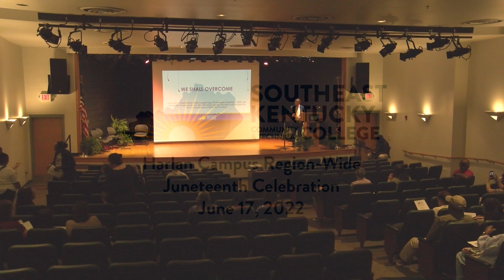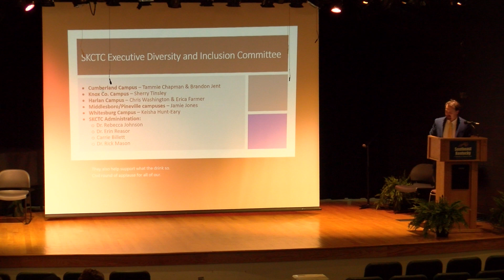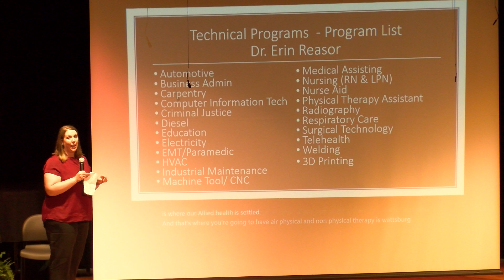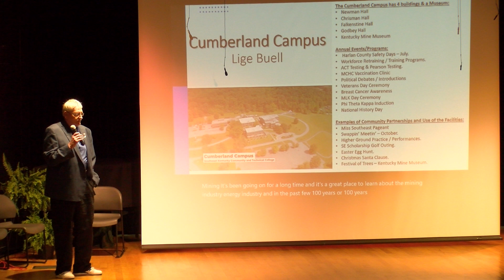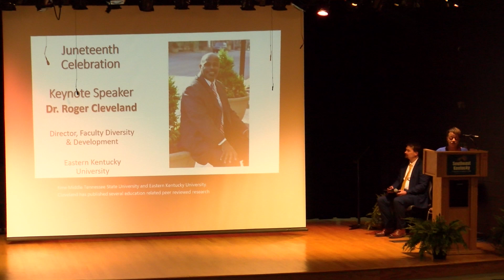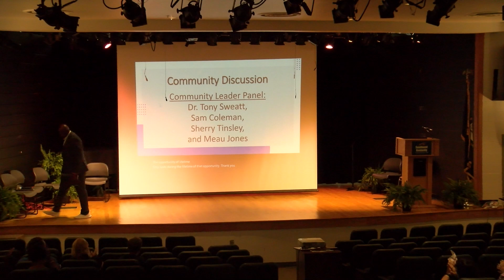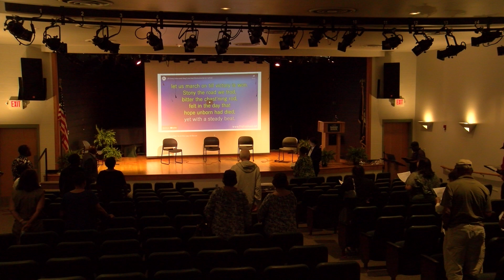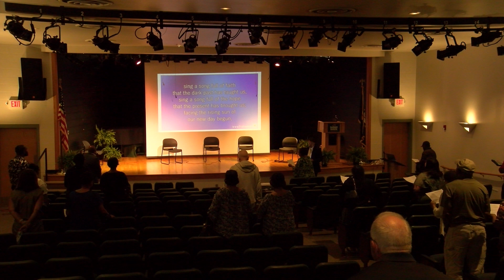Harlan Campus Region-Wide Juneteenth Celebration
We're excited to host this Juneteenth Celebration on the Harlan Campus. We are honored to have Dr. Roger Cleveland as our keynote speaker for this program. You are welcome to attend this program in person, we estimate the program will last one hour and thirty minutes.